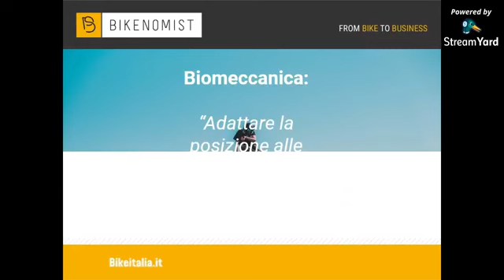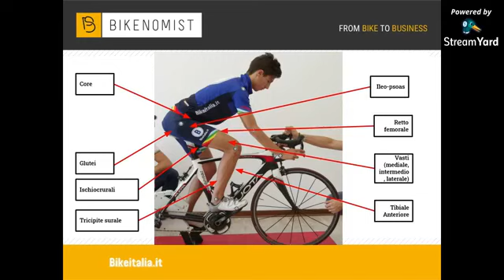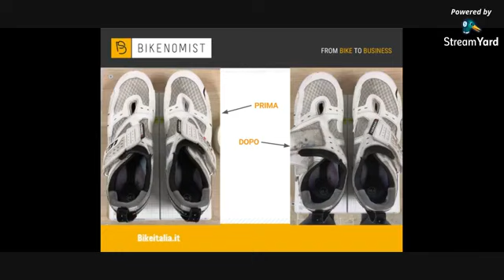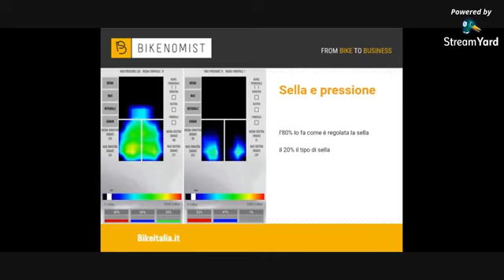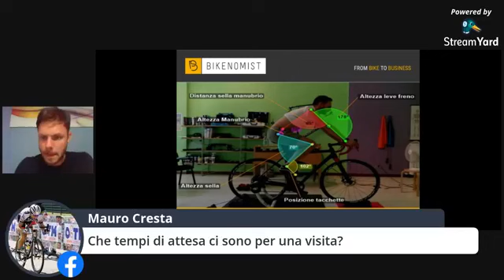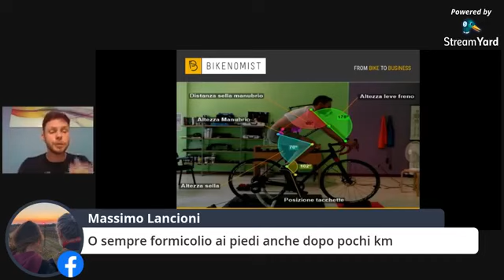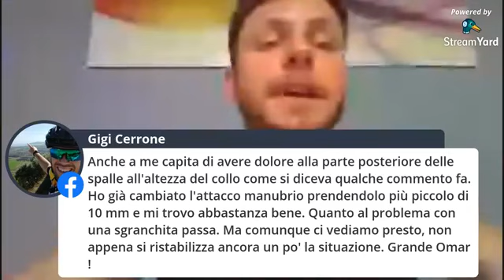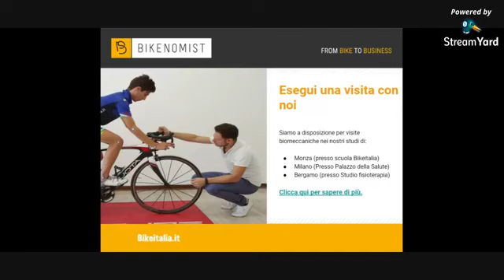Biomeccanica del ciclismo: la corretta posizione in sella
Come funziona una visita biomeccanica Bikeitalia? Quali sono i punti chiave per ottimizzare la propria posizione in sella?

🌟 Monza
🌟 Milano
🌟 Bergamo
🌟 Bologna
🌟 Firenze

Trova il Bikeitalia LAB più vicino e prenota la visita biomeccanica

Ce ne parla Omar Gatti, laureato in scienze motorie e direttore della scuola di formazione Bikeitalia, che si occupa di visite biomeccaniche dal 2015 nei nostri studi.

Basta con i falsi miti nel ciclismo che non ci permettono di raggiungere il nostro potenziale come atleti. Partecipa al cambiamento, partecipa a Campus Bike Convention!